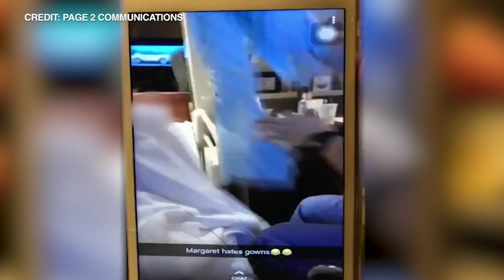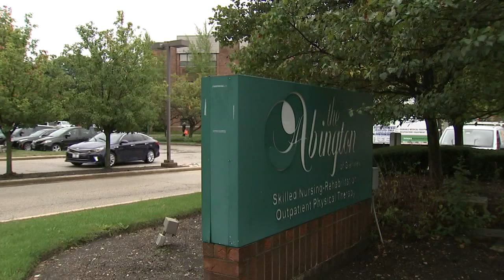2 former aides at Glenview nursing home plead guilty to charges from video taunting 91-year-old woma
Two former aides at a nursing home in north suburban Glenview pleaded guilty Monday to charges stemming from a Snapchat video that showed them taunting a 91-year-old woman with dementia.